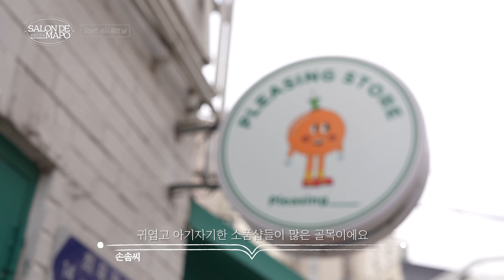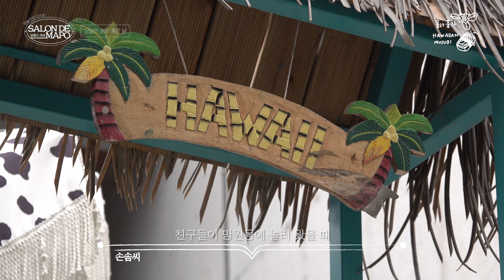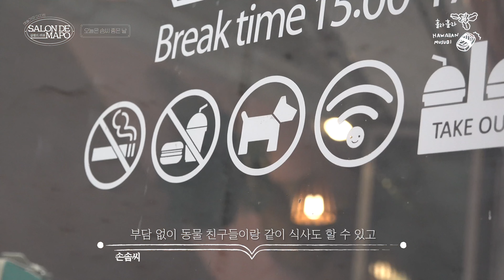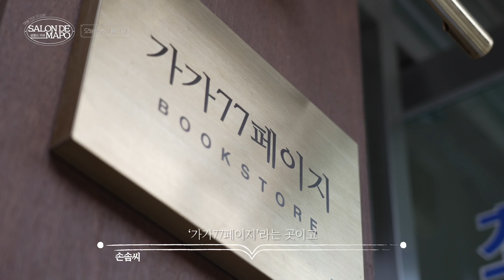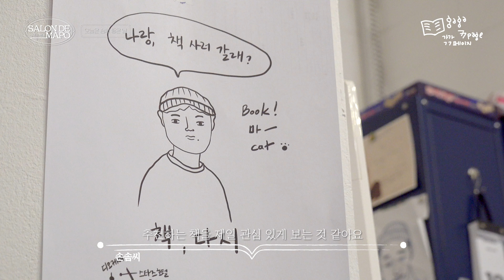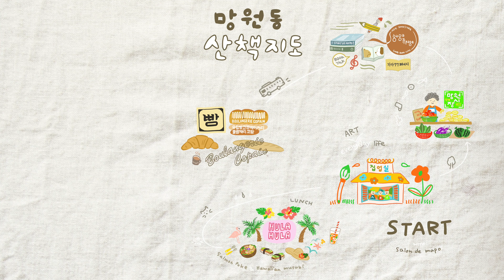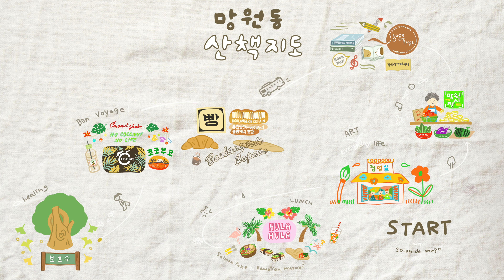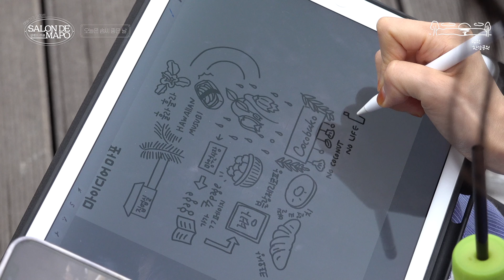[살롱드마포] Ep.2 나의 솜씨 일지📝 망원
예술가가 영감을 받는 마포구의 공간을 소개하는 살롱드마포.
그 두 번째 주자는 손솜씨 입니다!!
손솜씨가 소개하는 망원동의 특별한 장소들.. 과연 어떤 곳일까요?
다 같이 PLAY ON  ▶

🌐살롱드마포 시청자를 위해 준비한 이벤트

영상에 나온 제일 가보고 싶은 장소를 댓글로 달고,
그 이유를 댓글로 달아주세요.

참여해주신 분 중 15분을 추첨해
손솜씨가 직접 그린 그림이 그려져 있는 에코백을 선물로 드립니다.
(♥상품 예시는 커뮤니티를 확인해주세요♥)

1️⃣   이벤트 기간 : 07월 01일(금) ~ 07월11일(월)
2️⃣   당첨자 발표 : 07월 14일(목)
3️⃣   이벤트 경품 :  visit MAPO x 손솜씨 에코백
4️⃣   경품 발송 일자 : 7월 20일(수) 일괄 발송 (발송 후 영업일 기준 3일-5일 소요)

당신의 눈과 귀와 가슴을 감동시키는 마포 프로젝트, 살롱드마포